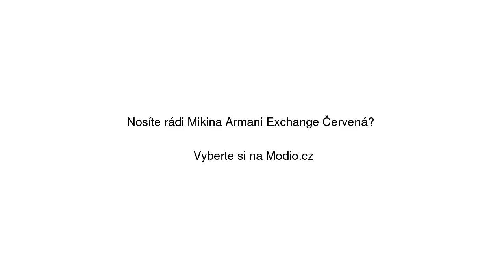Mikina Armani Exchange Červená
Mikina Armani Exchange Červená se slevou 19% na Modio.cz. Dámská mikina Armani bez kapuce. Modio.cz - módní inspirace i možnost nákupu online.